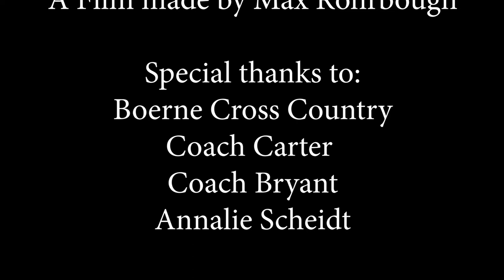Boerne Cross Country Regionals Documentary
Watch as the Boerne High School Cross Country team takes on regionals and fights for a place at state.